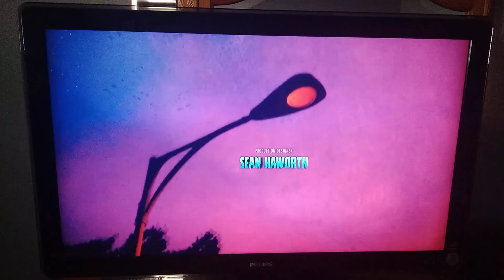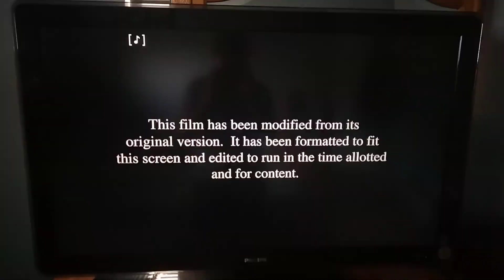Goosebumps (2015) Split Screen Credits (Syfy 2024)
Goosebumps is owned by Columbia Pictures, Sony Pictures Animation, LStar Capital and Village Roadshow Pictures, and to all of the people who have been copyrighting my videos or are going to copyright my videos, DO NOT COPYRIGHT THIS ONE OR I WILL BAN YOU FROM THE INTERNET AND I WILL SEND YOU TO PRISON FOR THE REST OF YOUR LIFE AND YOU WILL BE GROUNDED FOREVER!